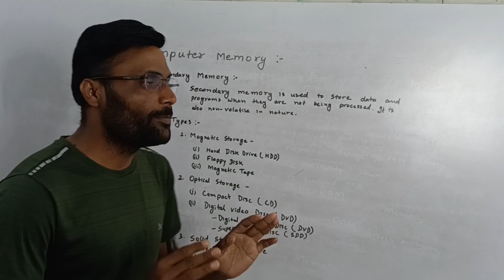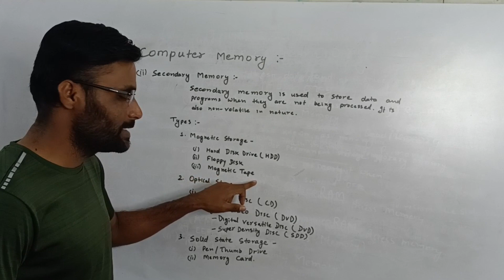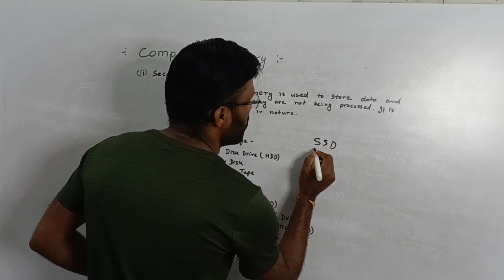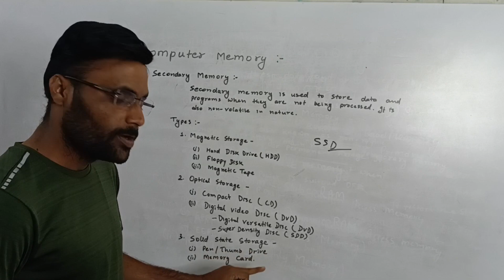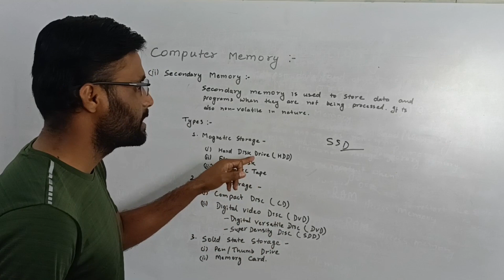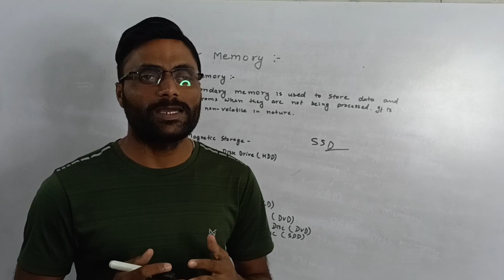What is Secondary Memory in hindi |Secondary Memory and Type | Mera Tuition #5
• Video Queries -